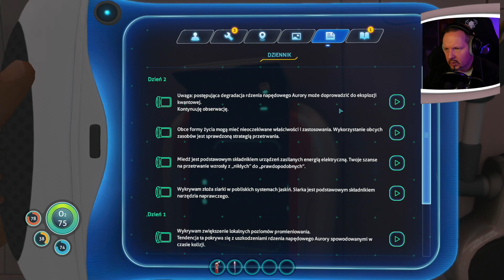ASMR 🎧 G | Subnautica - odc. 1 - Jak tu pięknie i spok..... oj nie. (szept)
Zawsze fascynowały mnie gry, w których stawiano na różnego rodzaju konstrukcje, mechanizmy. Subnautica to tytuł dający takie poczucie już w pierwszych minutach gry. Warto również zaznaczyć, że jest to na pewno gameplay asmr dla widzów oczekujących mocniejszych wrażeń. Planeta nie wydaje się do końca przyjazna, a zachowania różnych osobników (gatunkó) budzą pewne wątpliwości.
Pierwszy odcinek to preludium (mam nadzieję) do długiej przygody. Jestem ciekaw Waszej opiniii i skrycie liczę, że zagramy jeszcze conajmniej kilka (naście) kolejnych odcinków.
Przyjemnego odbioru.

Chcesz o coś zapytać?

🎵 OZNACZENIA MOICH FILMÓW🎵
► 🎧 N - NEUTRALNY - klasyka ASMR, ton głosu/szeptu umiarkowany, relaksacyjna charakterystyka filmów.
► 🎧 U - USPOKAJAJĄCY - bardzo spokojne i ciche mówienie, wyważony i delikatny szept. Najbardziej bezpieczna formacja kontentu ASMR dla wrażliwych widzów.
► 🎧 R - ROLEPLAY - szeroka opcja filmów, w których odgrywane są sceny mające na celu szerszą integrację z widzem. Rozbudowana paleta sound-fx oraz ambientu, najczęściej ciche mówienie.
► 🎧 W - WZMOCNIONE WYZWALACZE - to grupa filmów dedykowana dla widzów, którzy głównie nastawieni są na bodźce dźwiękowe. Jest to kontent zawierający najczęściej opukiwanie przedmiotów (tapping), silniejszą ekspozycję dźwięków używanych rekwizytów, może występować wzmocnienie wybranych sekcji ambientu.
► 🎧 G - GAMEPLAY - w tej serii filmów komentarz w całości realizowany jest szeptem, a tor dźwiękowy poddany jest dodatkowej obróbce w postprodukcji (znaczna redukcja natężenia dźwięku, limiter głośniejszych poziomów). Może zawierać dynamiczne sceny, migotanie lub dźwięki, które nie do końca wpisują się w definicje ASMR.
► 🎧 D - DARK - seria filmów ASMR z dreszczykiem (nie dla wrażliwych widzów).